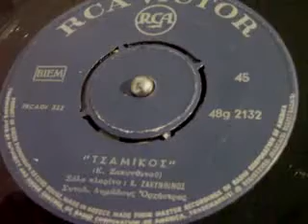ΤΣΑΜΙΚΟΣ Κ ΖΑΚΥΝΘΙΝΟΣ